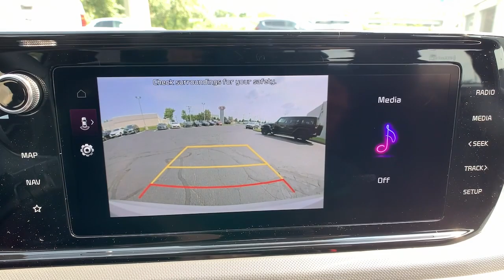2024 Kia K5 East Hartford, Enfield, Bristol, Wallingford, Columbia 240110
Wolf Gray New 2024 Kia K5 GT-Line available in 99 Ash Street, East Hartford, Connecticut at Kia of East Hartford. Servicing the East Hartford, Enfield, Bristol, Wallingford, Columbia, CT area.

Apple CarPlay & Android Auto Automatic temperature control Cloth/SynTex Seat Trim Forward Collision Avoidance-Assist Fully automatic headlights GT-Line Premium Package Heated front seats Highway Driving Assist LED Projection Headlamps Navigation System Radio: AM/FM/MP3 Audio System Remote keyless entry Smart Cruise Control w/Stop & Go Split folding rear seat Steering wheel mounted audio controls Variably intermittent wipers Wheels: 18 Gloss Black Machined Finish Alloy. 2024 Kia K5 Wolf Gray GT-Line FWD 8-Speed Automatic 1.6L I4 DGI Turbocharged DOHC 16V LEV3-ULEV70 180hpbrbrComplete your entire purchase online. Recent Arrival! 27/37 City/Highway MPG